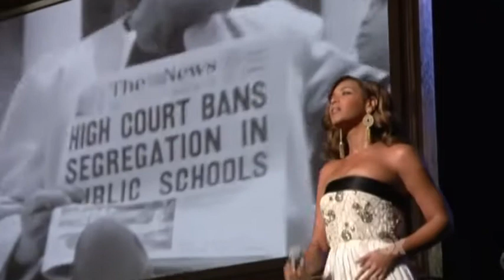Beyoncé - Halo (Live at the 2009 NAACP Image Awards)